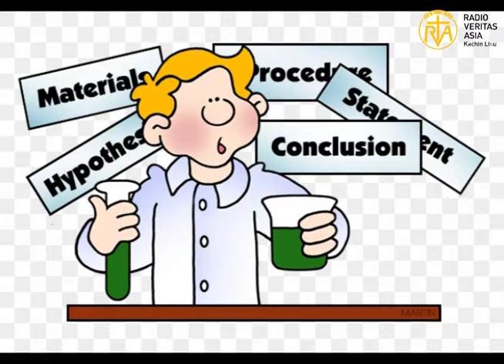Nꓱꓸ ꓐꓯꓼ ꓙꓵ ꓠꓲꓹ ꓐꓰ ꓫꓸ ꓕꓱˍ ꓟ